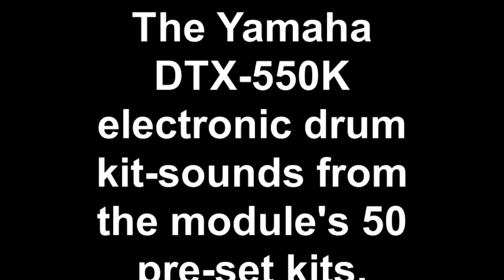The Yamaha DTX-550K Electronic Drum Kit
My name is Glen "Archie" Gamble and I am Yamaha drums endorsee from Ontario Canada.

This is me demonstrating the Yamaha DTX-550K electronic kit and it's 50 pre-set drum kit sounds. You can also program many 'user' kits of your own design. The module also features songs you can play along to-with or with out drums.